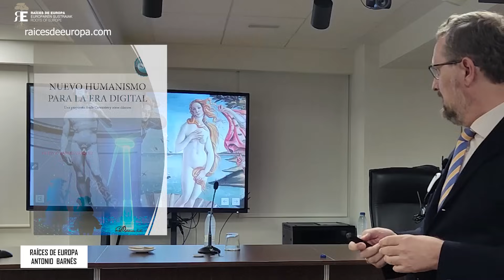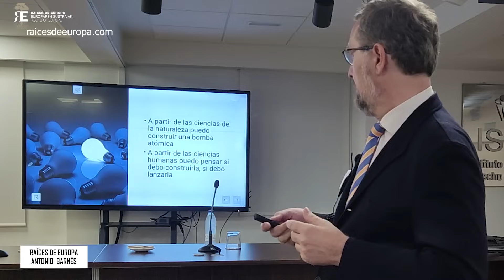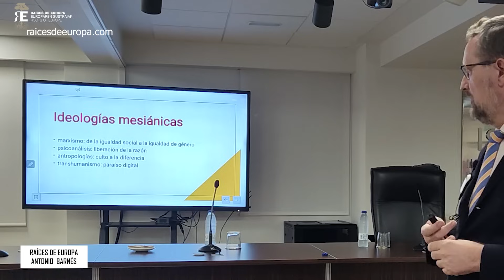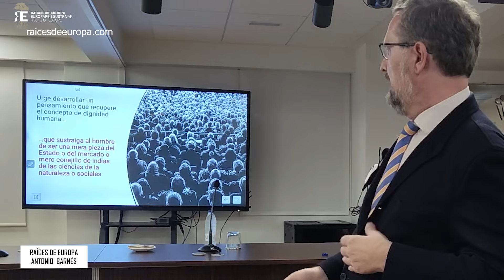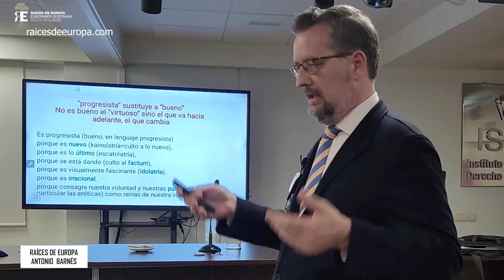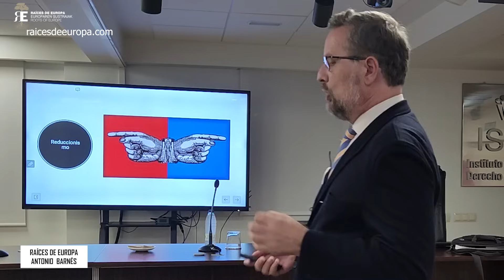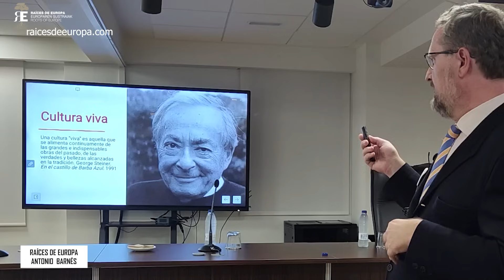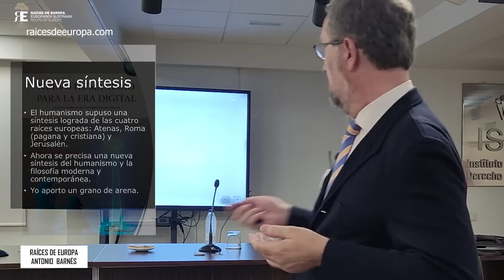Un Humanismo Renacentista para el Siglo XXI. Claves y reflexión. Antonio Barnés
Conferencia interesantísima, que nos permite conocer la importancia de profundizar en un Nuevo Humanismo Renacentista para nuestra Era Digital, la de los móviles, ipads, pantallas planas, Whattsapp, Telegram y demás redes sociales, el mundo del siglo XXI, tantas veces estresado, con menos tiempo para leer, pensar, contemplar, conversar...

Antonio Barnes, profesor de Literatura de la Universidad Complutense, nos explica la importancia de volver a mirar al Humanismo del Renacimiento, el de Leonardo da Vinci, Miguel Angel, Cervantes, Shakespeare y tantos otros genios de la Literatura, la Pintura, la Escultura o la Arquitectura, que nos ofrecen claves extraordinariamente luminosas para hacer una sociedad más rica, más humana, más reflexiva, más bella, más feliz.

Animamos a ver internet con equilibrio, sacar tiempo para leer, contemplar la naturaleza y las creaciones artísticas, pensar, escuchar, dialogar...

Nos apasiona sumar, conocer, escuchar, profundizar, reflexionar, mejorar, promover la lectura, el estudio, el deseo de saber, de buscar la belleza, la verdad, la justicia, la libertad, la igualdad de oportunidades, la solidaridad, la defensa de los más débiles...

Si te gustan nuestros fines, logros y vídeos, puedes VER NUESTRA WEB SUSCRIBIRTE a nuestro canal presionando en "SUSCRIBIRSE" y dando a la CAMPANITA para que te lleguen las novedades, y COMPARTIR nuestros contenidos.

Agradecemos las sugerencias y el apoyo, también económico, para ofrecer más y mejores contenidos. Aquí tienes cómo hacerlo